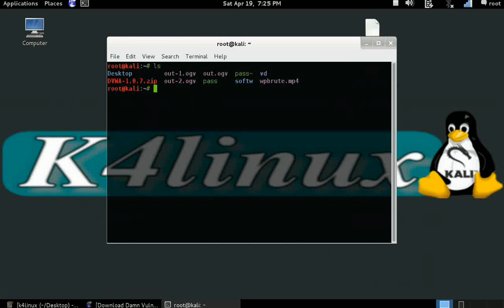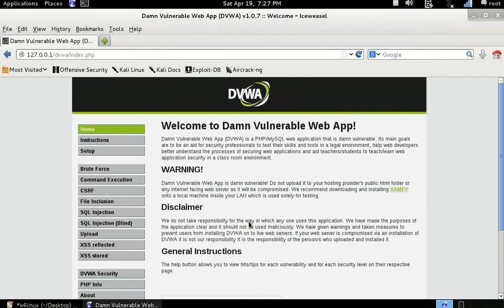Kali Linux - Install DVWA Using Xampp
Thank's.